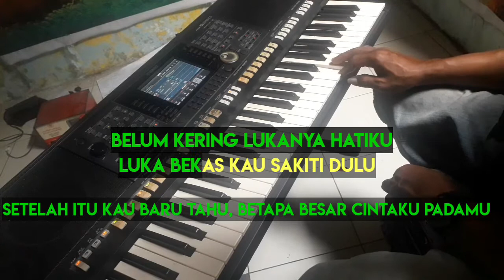LUKAKU - RITA SUGIARTO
lukaku
lukaku karaoke

lirik lagu
Belum kering lukanya hatiku
Luka bekas kau sakiti dulu
Tapi kini engkau kembali
Memohon, mengharapkan cintaku

Sebelum kau kembali padaku
Baik puaskan dulu hatimu
Dari cinta ke lain cinta
Turutkan, puaskanlah hatimu
Nanti baru kau datang padaku

Kini carilah olehmu
Kasih pengganti diriku

Lalu bandingkan olehmu
Cintanya dengan cintaku
Setelah itu kau baru tahu
Betapa besar cintaku padamu

Kini carilah olehmu
Kasih pengganti diriku

Lalu bandingkan olehmu
Cintanya dengan cintaku